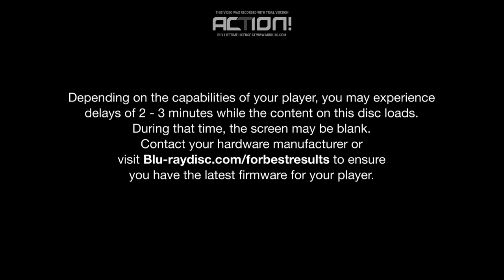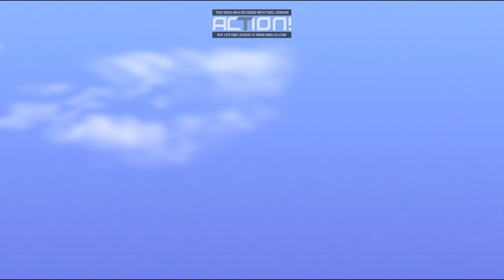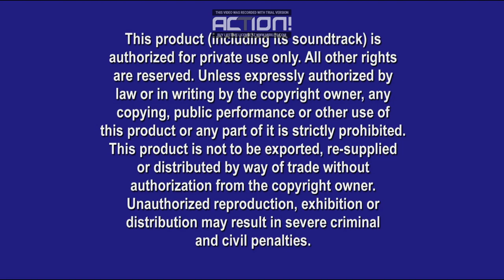Opening To Monsters Inc. 2009 Blu-Ray (Disc 1)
Release Date For This Blu-Ray:November 10,2009
Here Is The Opening To Monsters Inc. 2009 Blu-Ray (Disc 1) Here Is The Order:
1.Language Menu
2.Depending On The Capabilities Screen
3.Disney Logo
5.Coming To Theaters Bumper
6.Toy Story 3 Preview
7.Now On Blu-Ray Disc Bumper
8.Up Preview
9.Coming To Blu-Ray Disc Bumper
10.Dumbo:70th Anniversary Edition Preview (Was Originally Supposed To Be Released In Spring 2010, But Was Pushed Back To September 2011)
11."All Films And Promotions"Screen
12.Interview W/Pete Doctor
13.Loading Screen
14.Blu-Ray Menu
15.Disney Blu-Ray Logo
16.Blue Warning Screen
17.Interview/Commentary Screen
18.FBI Anti-Piracy Warning Screen
19.Walt Disney Pictures Logo
20.PIXAR Animation Studios Logo